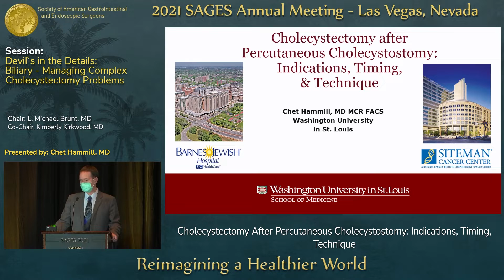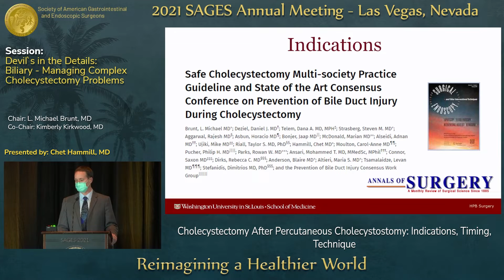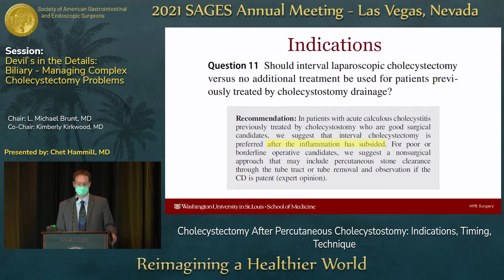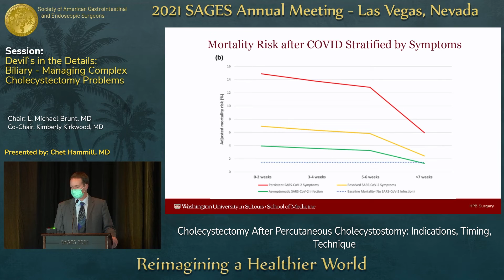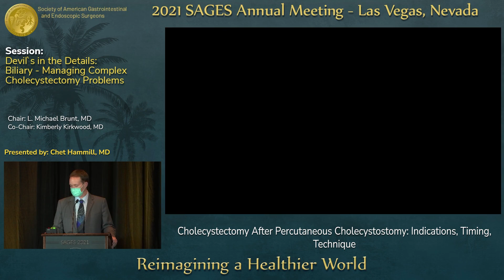Cholecystectomy After Percutaneous Cholecystostomy: Indications, Timing, Technique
This talk was presented by Chet Hammill, MD during the “Devil's in the Details: Biliary - Managing Complex Cholecystectomy Problems” session at the SAGES 2021 Annual Meeting on August 31, 2021